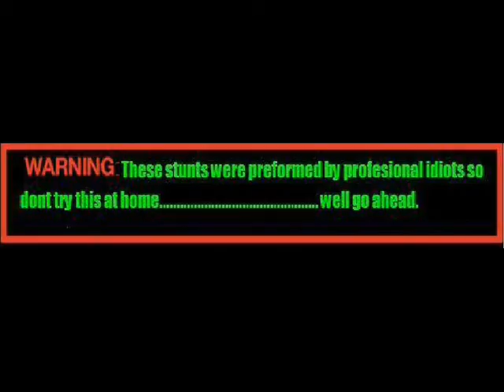gameover(derk) cancer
woooooooooooooooooooooooooooooooo!